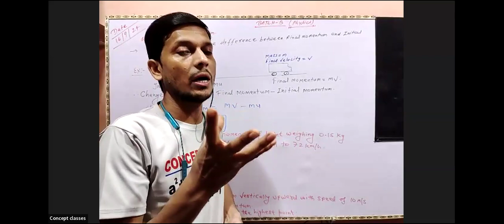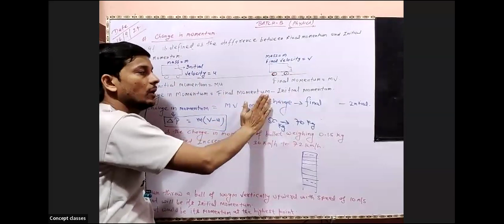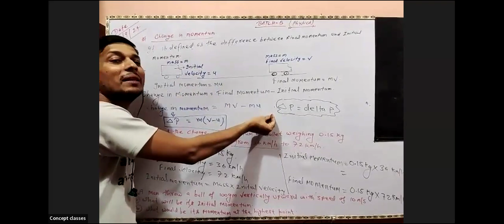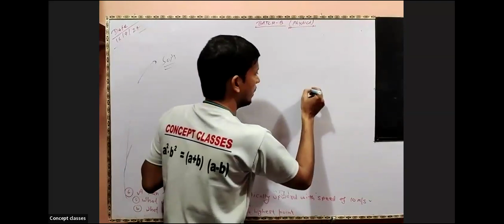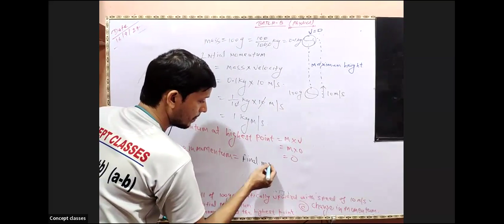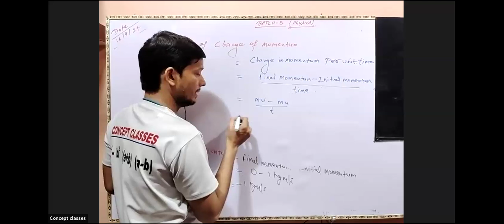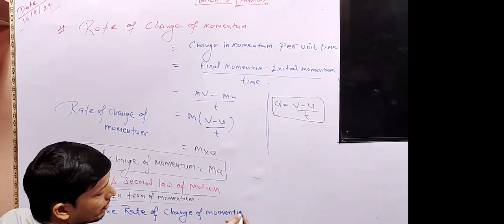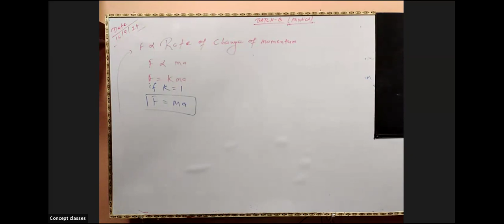Change in Momentum